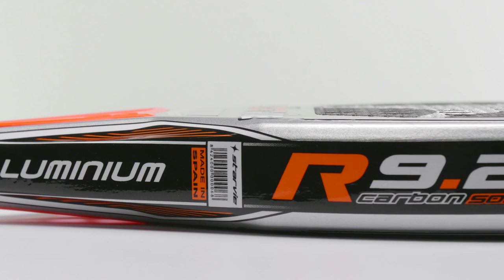Pala Star Vie R 9.2 Aluminium Soft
Pala de Pádel STAR VIE R9.2 fabricada en carbono, aramida y aluminio para una gran durabilidad. Su goma EVA Soft aporta equilibrio en potencia y control con gran salida de bola, mientras que su molde redondo ayuda a tener máxima precisión. Una pala de gran relación calidad-precio que puedes comprar